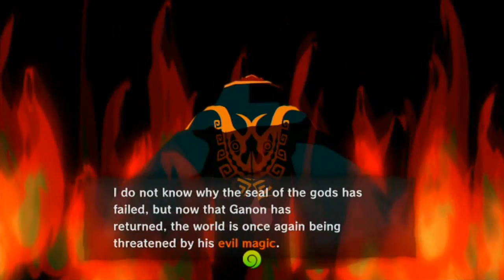Let's Play Legend of Zelda Wind Waker HD - Episode 3 [Chatty Townsfolk]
People just won't leave me alone.